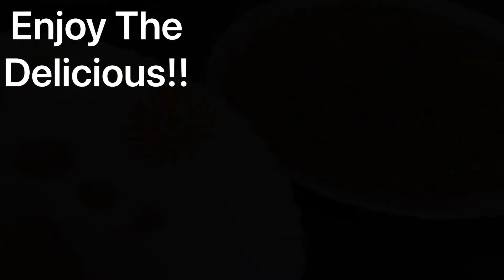Methi Paratha| Methi Thepla| Methi Paratha Recipe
How to make soft & tasty the traditional Methi Parathas? Please follow the Easily Delicious recipe with simple and straight steps.

Tips and Variations:
1) Apply ghee over cooked Methi Paratha to keep them extra soft for longer period.
2) Bind soft and pliable dough and don’t forget to add curd while binding the dough. This makes parathas softer.
3) Add ½ cup finely chopped onion and coriander leaves for variation.

Serving Ideas:
1) Serve it hot with plain yogurt and milk tea for breakfast.
2) It can also be enjoyed with your favorite curry and lassi for lunch or dinner.